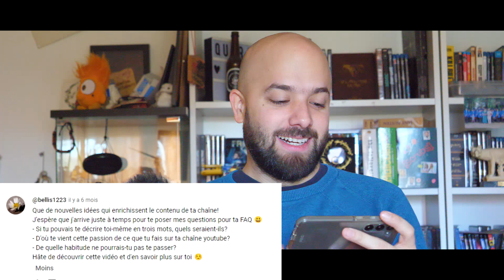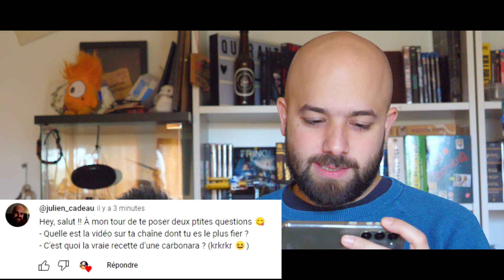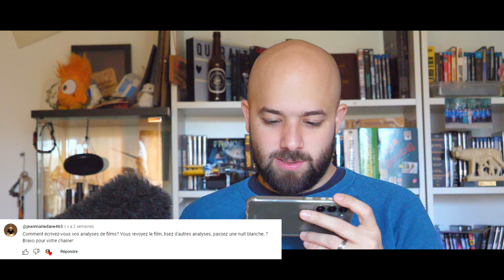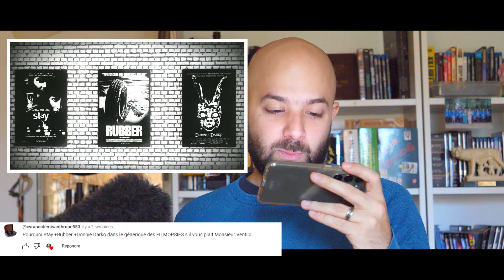PROJETS-VENTILO - C'est quoi ce titre ? FAQ ! 10 ans sur Youtube :-)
Remerciements:
► Pexels pour les images stocks
0:00 Intro
0:14 Je suis Suisse
0:51 Je fais de la musique
1:39 Mes films d'animation préférés
2:35 La passion sur Youtube
4:06 Mes vidéos sont je suis le plus fier
5:26 Comment j'écris mes analyses
6:30 Je chiale devant les films ?
7:22 Satisfait de Youtube ?
8:55 Les futurs projets(-ventilo)
9:38 Rester motivé ?
10:15 Le générique de Filmopsies
10:57 Pourquoi Projets-Ventilo s'appelle Projets-Ventilo ?